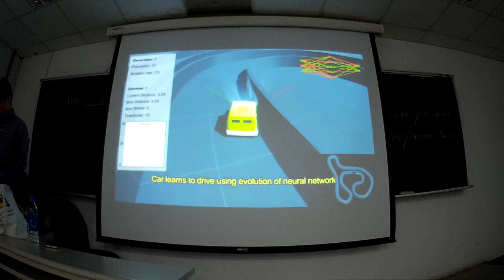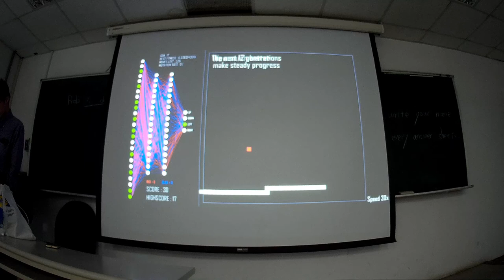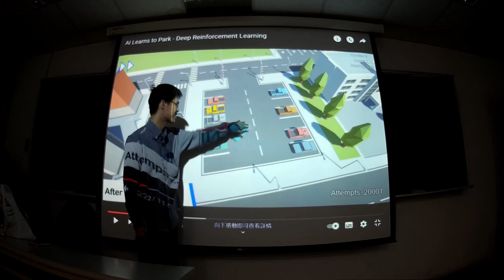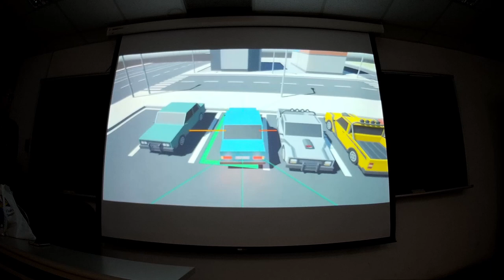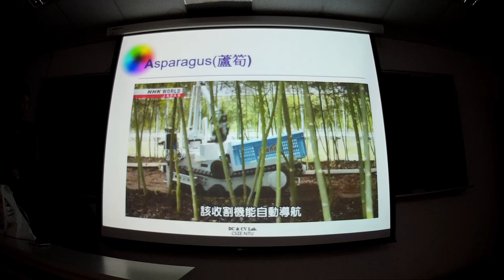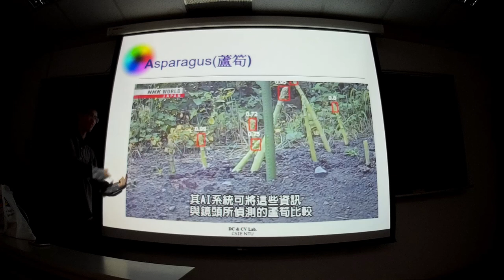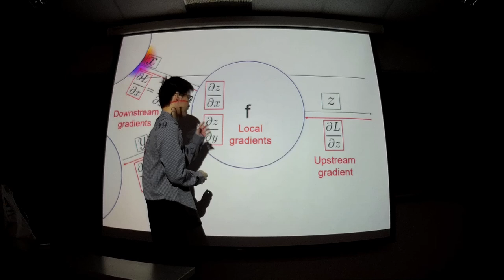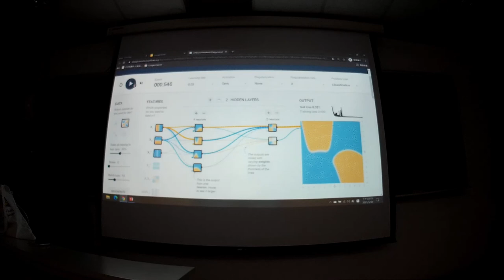Advanced Computer Vision Lecture 6 part 1